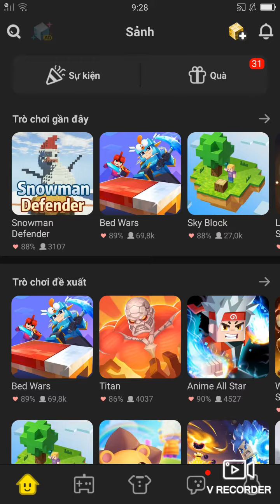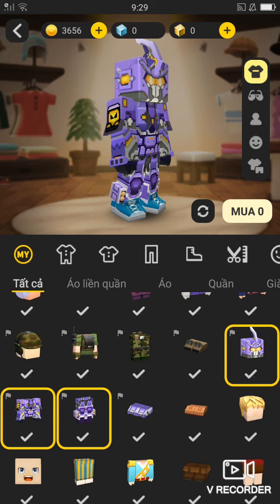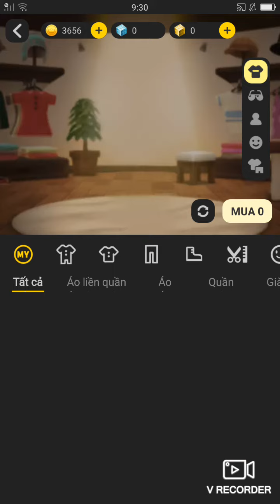New🔋Cyber🔧Robot🔨 Skin in new events 2021 Bmgo😋😇👍